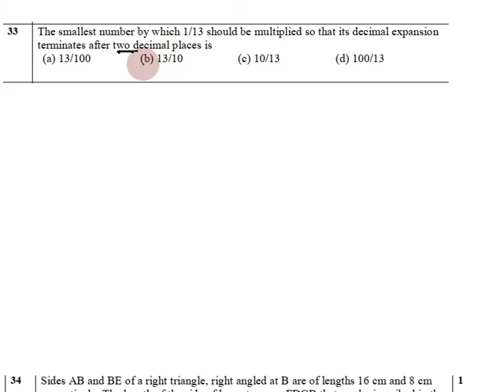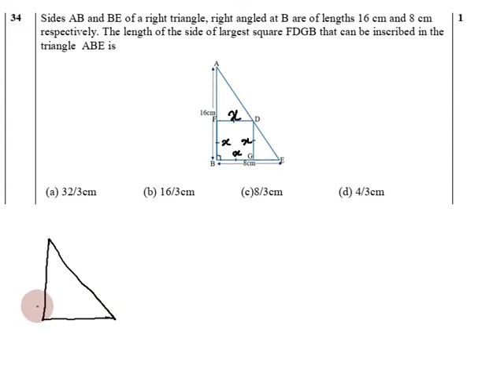Sample Paper 01 Solved in Tamil | Class 10 Maths Standard 2022 CBSE Term I | NCERT 10th MCQ Part 07